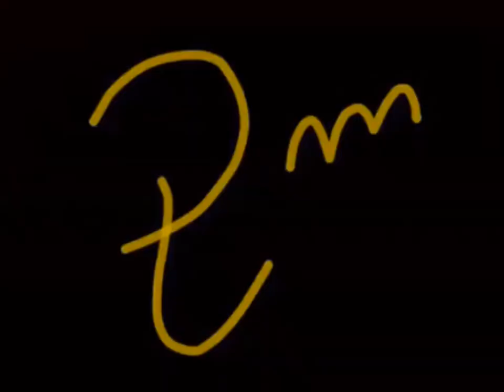que crees que es?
mira esto